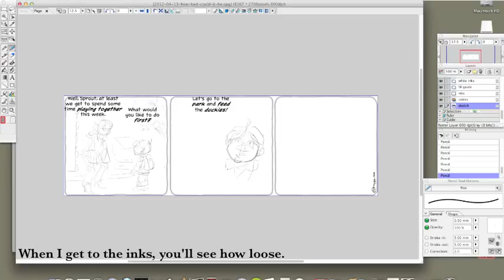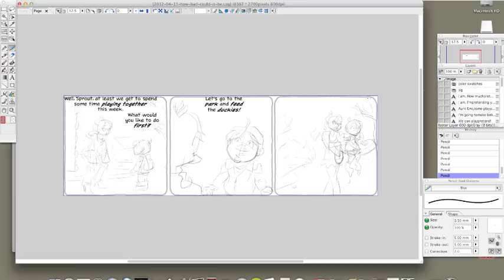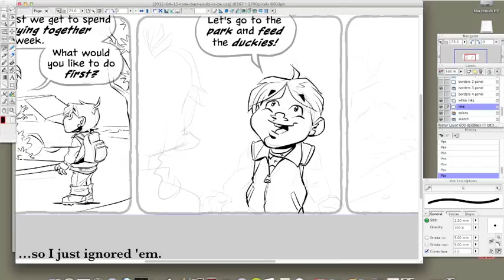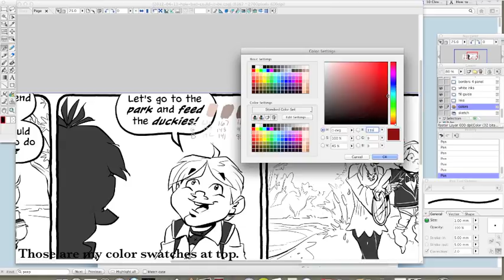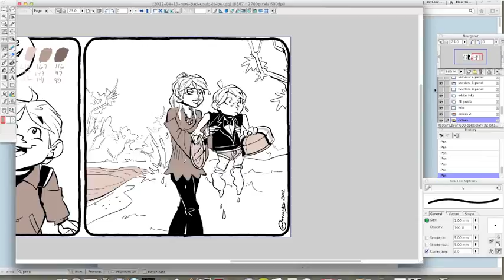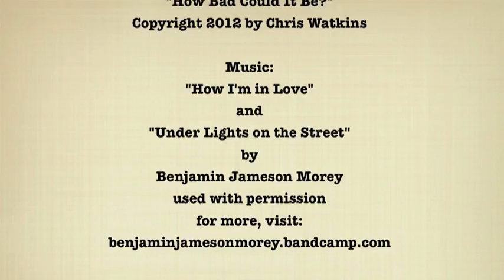Drawing Odori Park for April 13, 2012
Not including writing and initial lettering, drawing this strip took about 1.5 hours, shown sped up in this video to about 5 minutes. Drawn in Manga Studio EX (still getting my sea legs in this program).